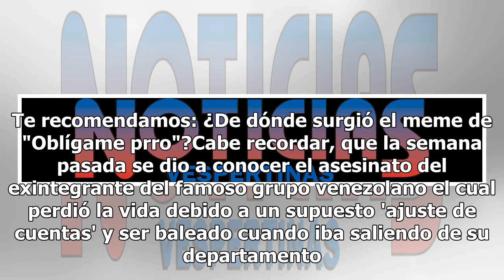Otro cantante sufrirá una tragedia como la de Fabio Melanitto: Mhoni Vidente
Una vez más Mhoni Vidente dejó a todos sorprendidos al predecir que otro cantante sufriría un atentado como el de Fabio Melanitto. Durante el programa matutino "Hoy", la adivina dio a conocer que en este segundo semestre del año, un artista del medio grupero viviría una tragedia similar al del canta...